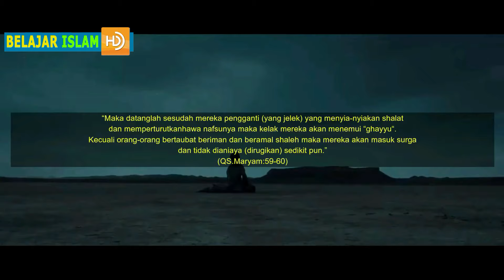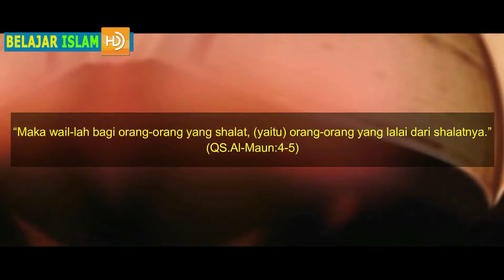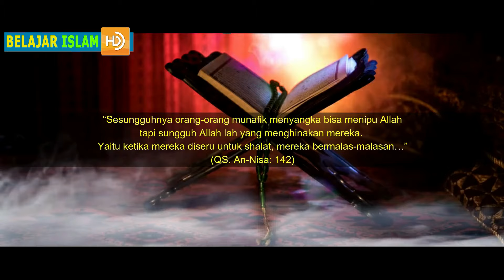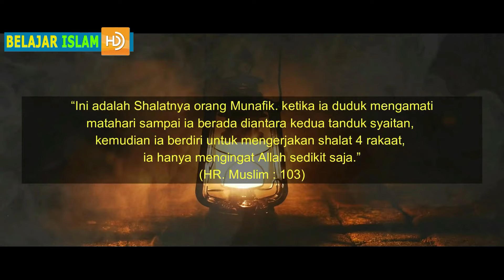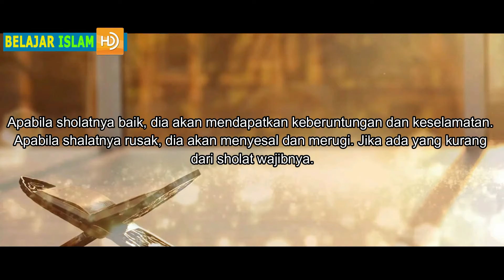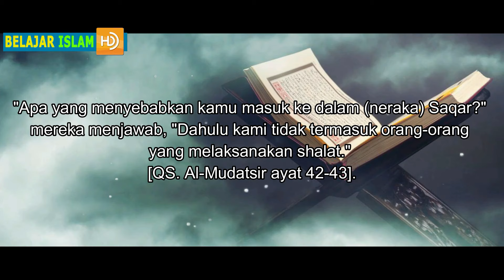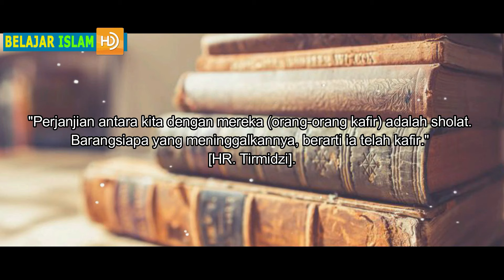Jangan Sepelekan Waktu Shalat !! Inilah Balasan Untuk Orang Yang Suka Menunda Sholat